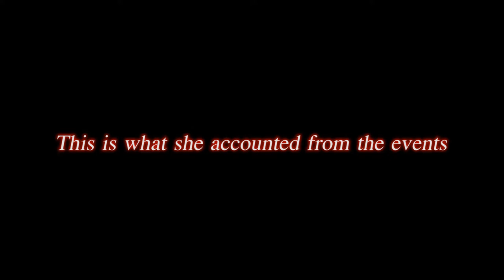.com - Terrorizer (Music Video)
This video so fun to make, special shout out to all of my amazing friends who took time out of their day to help make this with me! Love y'all!!! Link to their social will be below, as well as links to the song :) Hope y'all like the video.

Actors (Instagram Handles)
Survivor: Heather Cirese @fiery.poops
Friend 1: Jensen Cavish @clean.asphalt
Friend 2: Sergio Armenta @sarmenta001
Friend 3: Austin Nugent @austinnugent22
Slasher: Andrew Webb @andrewdwebb98

Crew (Instagram Handles)
Makeup: Natalee Stephenson @natalee.x (special shout out to them, they killed it with the makeup on this one!)
Assistant Director: Noah Reynoso @njamesrey